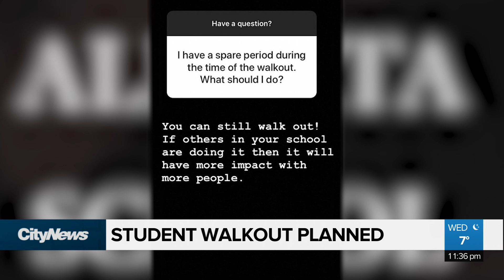Alberta student walkout planned